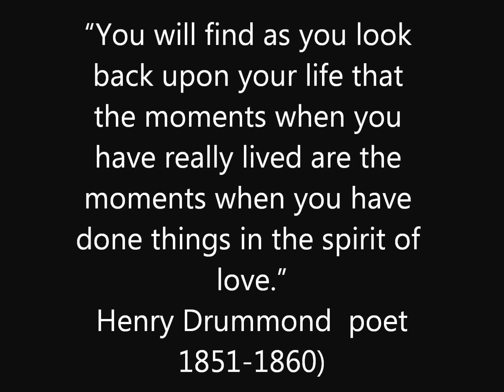Use what's been given to you.